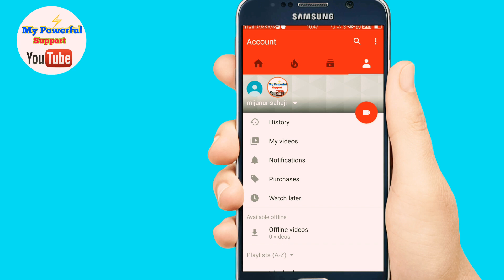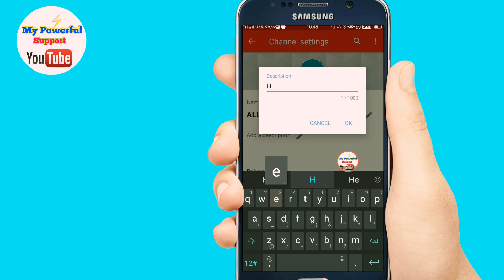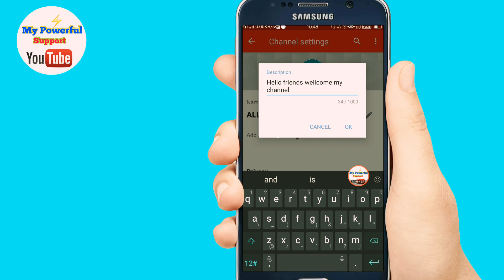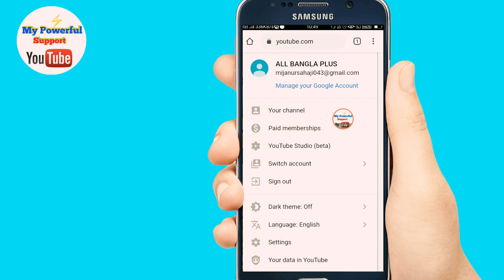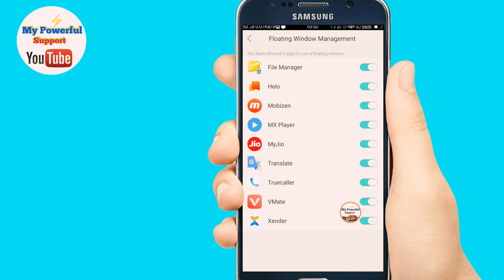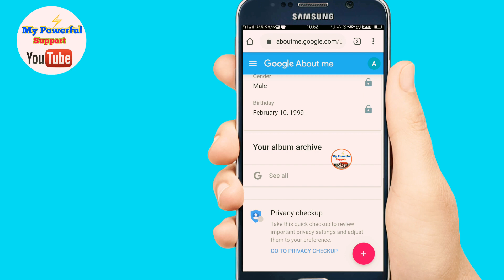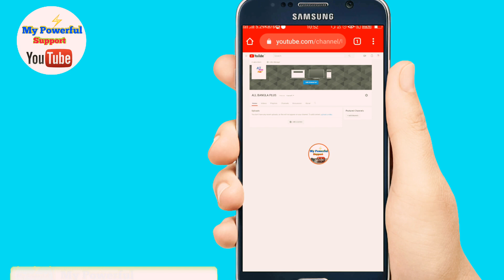Rs 39,000 Earn Money || How to Create,Open YouTube channel || Eran Money from YouTube || MyPowerful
Good income Part-Time job. Work from home on "Helo" mobile application and earn money.👇👇 (Get 50/- instantly) 👇👇

Refer code- HDCHJK

how to create youtube channel in mobile how to create youtube channel 2019
how to create youtube channel bangla
how to create youtube channel on iphone how to create youtube channel in mobile bangla how to create youtube cover photo how to create youtube channel on android